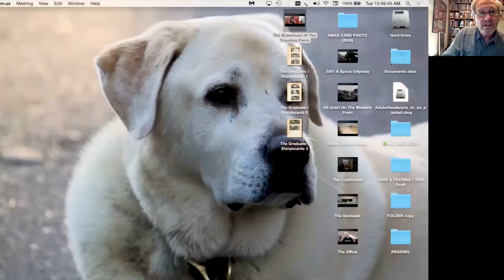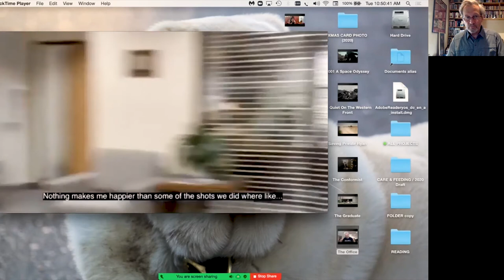Carla Kuhn Memorial Speakers Series: Ken Kwapis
Columbia University School of the Arts

Director Ken Kwapis discusses his career in film and television

About the Carla Kuhn Memorial Speakers Series
As part of the Carla Kuhn Memorial Speaker Series, the world's foremost filmmakers and TV personalities visit Columbia University's MFA Film Program to screen their most recent work. These advanced screenings are followed by discussions with the filmmakers in person. Screenings are free and take place in the Lifetime Screening Room (511 Dodge Hall), the Katharina Otto-Bernstein Screening Room (Lenfest Center for the Arts), or online.

For more details about the Film MFA Program at Columbia University School of the Arts, visit us